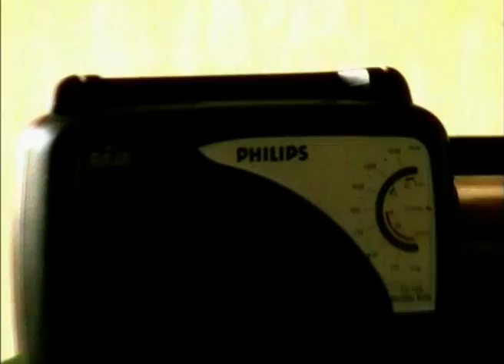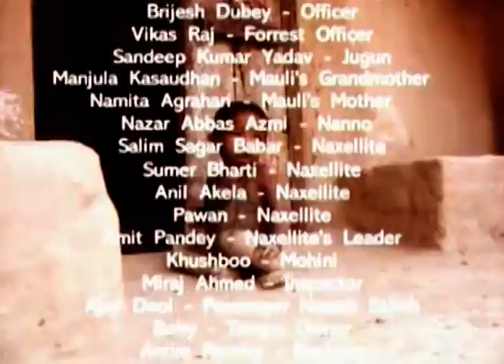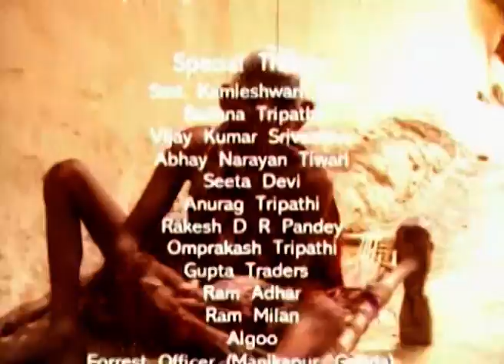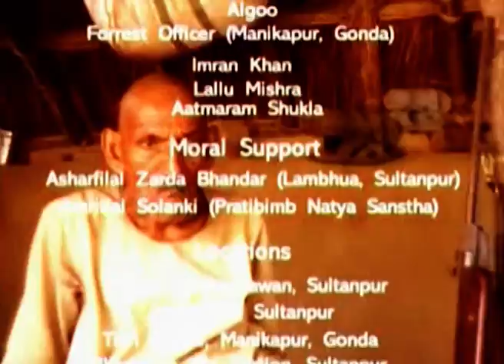The Colour Red I Hindi Movie I Crime Drama I Thriller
Cast & Credit
Manish Agrahari
Gopi Vishwakarma
Bhuvanesh Srivastava
Bharat Mishra
Amritlal Solanki
Vikas Raj Srivastava
Swati Srivastava
Rohit Agrahari
Saleem Sagar Babar
Nazar Abbas Azmi
Meraj Khan
Khushbu
Ajay Deol
Yamini Tripathi

Lyrics- Aansu Sultanpuri, Dr Rakeshwar Malviya, Anupam Tripathee
Singers- Dr Rakeshwar Malviya, Naziya Rahmat
Editing- Prince Saluja, Mrityunjay Ojha
Camera- Anupam Tripathee
Producer- Manish Agrahari, Vishwas Apte
Script & Direction- Anupam Tripathee